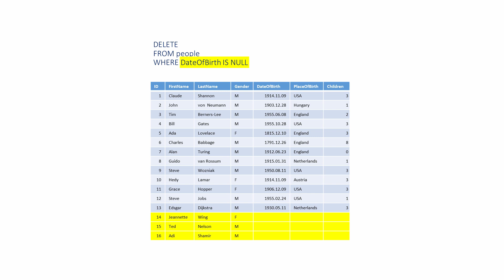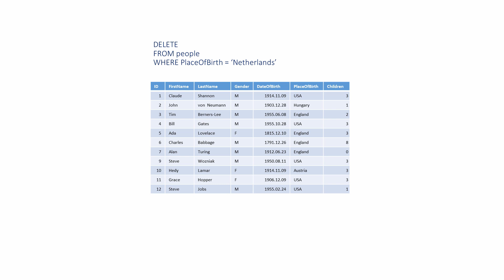The SQL DELETE Statement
This video explains how to use the DELETE statement of the Structured Query Language (SQL).  It is the fourth in a series about a subset of SQL known as the Data Manipulation Language (DML), which is used to work with the data in database tables.  It includes examples of how to use the DELETE statement, along with the WHERE clause, to remove entire records from a table.